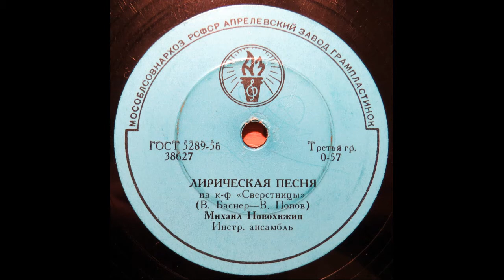Лирическая песня из кинофильма «Сверстницы» 1959